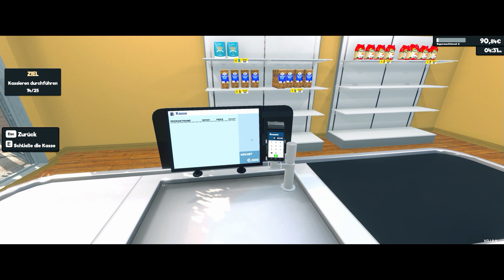Eröffnung in Zuffenhausen - #001 - Supermarkt Simulator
Los gehts wir gucken uns mal den Supermarkt Simulator an.